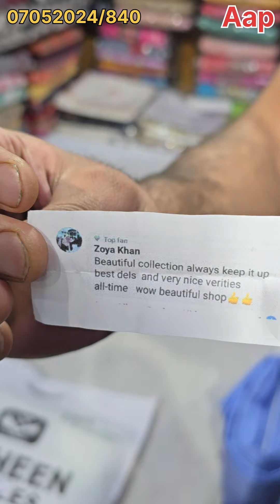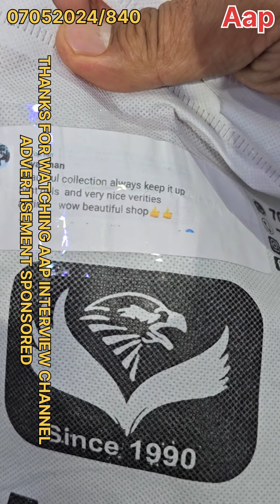Big sale @ All kinds of suits 1000 @ 3PCS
Big sale @ All kinds of suits 1000 @ 3PCS Shaheen_Textiles New Articals
Address: Watergam Rafiabad sopore
advt sps